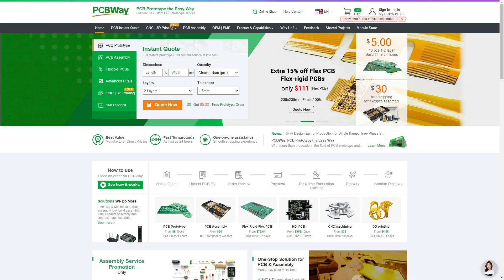De-soldering, removing and replacing components on a faulty MERG DTC8a DCC train detector kit.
De-soldering, removing and replacing components on a PCB to repair an early-batch MERG DTC8a DCC train detector with the low sensitivity fault.

Do you want to make your own PCBs? Design a PCB yourself, and have it produced for you by PCBWay

The first run of the MERG DTC8a kit had a fault in the board markings resulted in low sensitivity when built as described. The fix is to turn the transistors around, but doing so if you've already built the kit is quite a challenge.

Table of Contents:
00:00 - The Problem
00:29 - Desoldering using a Solder Sucker
01:18 - Removing Components for Re-use
02:09 - Problems with Component Removal
02:36 - Sacrificing the old components to preserve the board
03:17 - Installing new components
03:56 - DTC8 History Lesson
05:57 - PCBWay Rapid Prototyping
06:57 - Possible Explanation?
07:29 - Fixing another mistake
08:07 - Testing sensitivity